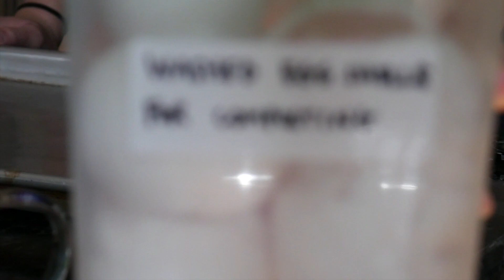(SUB) VLOG | Harvest 🌿 Garden, Egg Shell Compost, DIY Sage Smudge Sticks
I've always found these kind of vlogs relaxing and helpful during times of stress, so my wish is to help those who feel anxious too. This year has been a rollercoaster so far.
-M